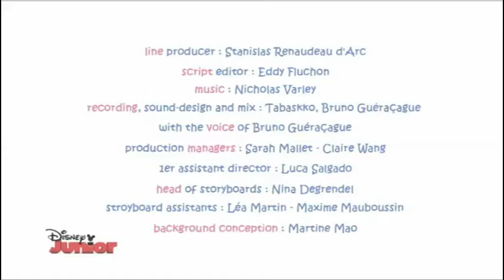Disney Junior Asia April 29, 2020 Continuity Part 4